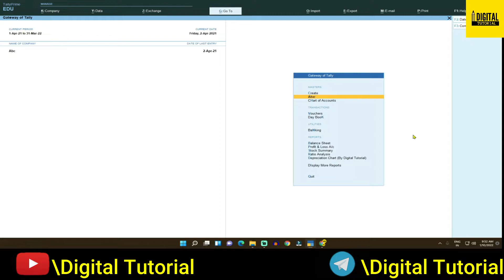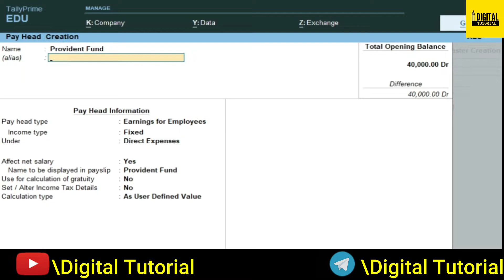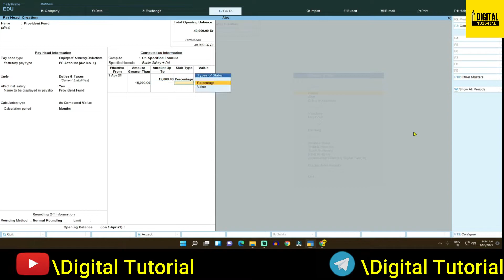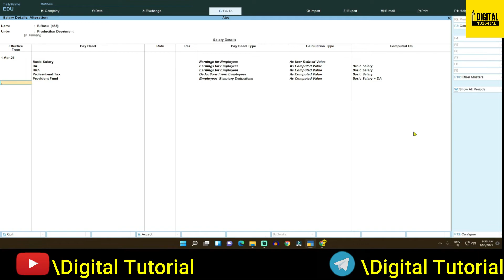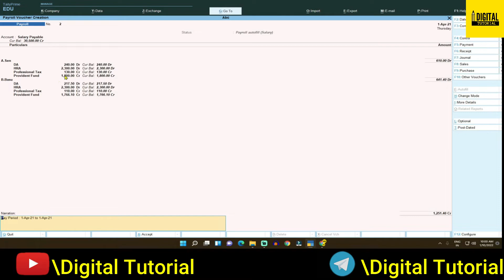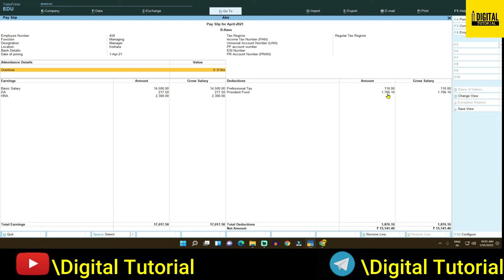How to calculate Employee Provident Fund in Tally Prime | Tally ERP9 | Digital Tutorial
Hello friends, welcome back with an all-new video on our YouTube channel Digital Tutorial. In this video, I am going to tell you how you can calculate the provident fund calculation of an employee in tally prime as well as tally erp9. A Provident fund is a pension scheme where 12% of the sum will be deducted from an employee's basic salary on a monthly basis to add to the employee's future savings. Both the employer and the employee contribute a certain percentage to this deduction. Learn more about Provident Funds in India.